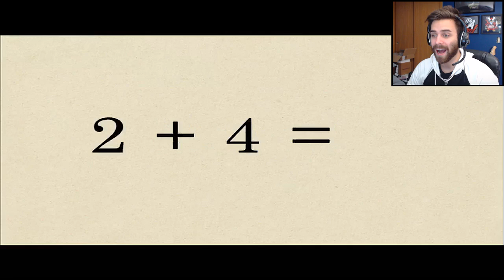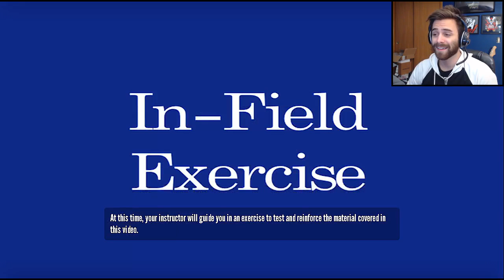Shady Steams w/ ShadyPenguinn: The Stanley Parable #04 "I UNPLUG AND BROOM CLOSET!"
We're back with more Shady Steams w/ ShadyPenguinn, featuring The Stanley Parable! Be sure to leave your steam suggestions in the comment sections as often as you can for your game to be chosen!

In today's episode, I unplug a phone and spend some time in a broom closet. Enjoy!

Possible Games Currently:
The Forest
Don't Starve
Alice: Madness Returns
Wings of Vi
Terraria
FNAF2
The Binding of Isaac: Rebirth
Adventure Time: The Secret of the Nameless Kingdom